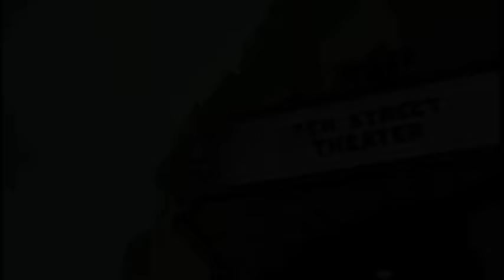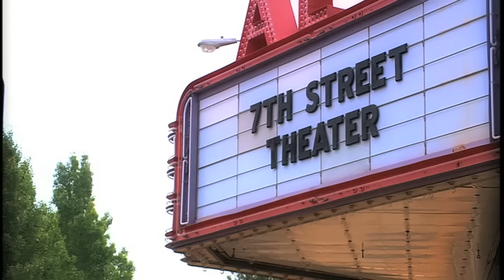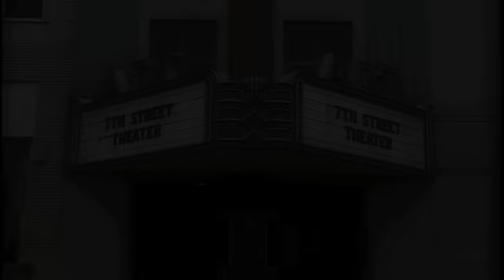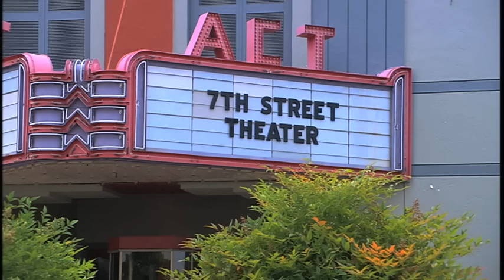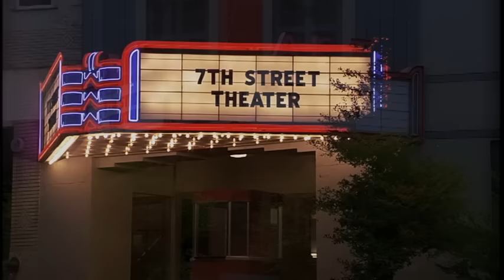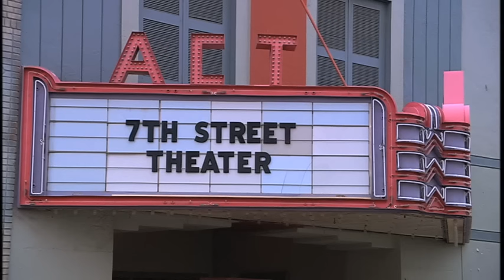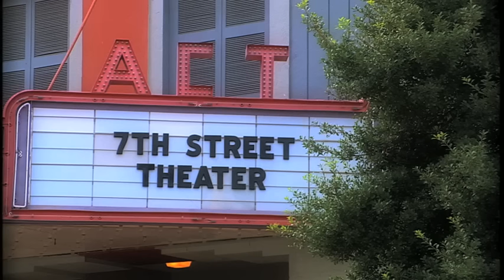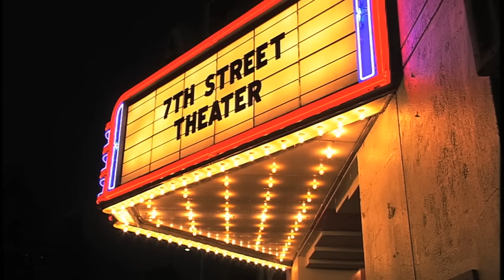A Sudden Change | Full Movie Version | Produced by Dave Christiano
There are times in life when a change comes that you don't want to happen!   So what do you do?
This special movie presentation originally aired in 3 parts on Season 2 of the series "7th Street Theater". The episodes are "A Sudden Change (Part 1)", "A Sudden Change (Part 2)" and "A Postcard From Florida".

Cast: Hugh McLean, Johanna Jowett, Shane Willimon, Jack Kelly

7TH STREET THEATER is a drama series about five Christian actors who perform a weekly stage show for their community.  There are 3 Seasons in the series and a total of 64 episodes. Season One has 24 episodes, Season Two has 20 and Season Three has 20.   This series was produced by Dave Christiano.  All of these episodes are on our Christian Movies YouTube channel with the listing of them all